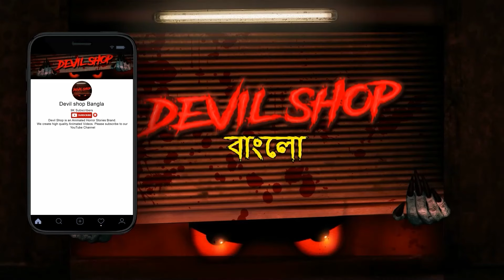রক্ত তালব | Bhuter Golpo | Bangla Horror Stories | Bangla Animation | Horror Story | Devil